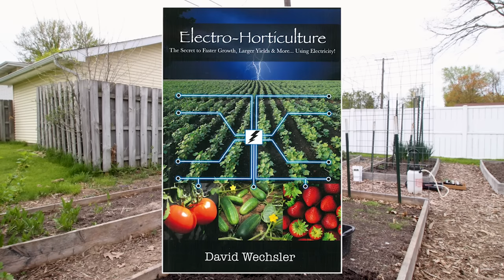What is Electroculture & Does It Work?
What is electroculture, does it work, how does it work, and is there anything that explains why it is the most popular method of gardening currently?

Start growing! Visit our online store for $2 heirloom seeds, custom blend fertilizers, and gardening tools

send garden snail mail to:
MIgardener

Our book is out! The AutoPilot Garden. A guide to hands-free gardening - every method and a bit of knowledge that we use to grow big!

Per popular request, we have created an Amazon Storefront with all our most tried and true Amazon finds. If we wouldn't use it we would not endorse it

Thank you all so much for watching and Grow BIG!